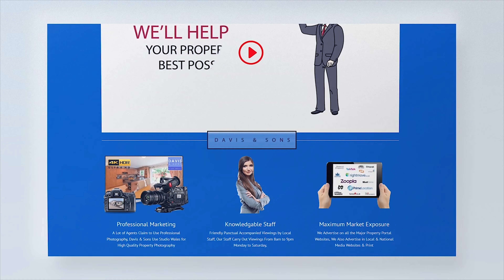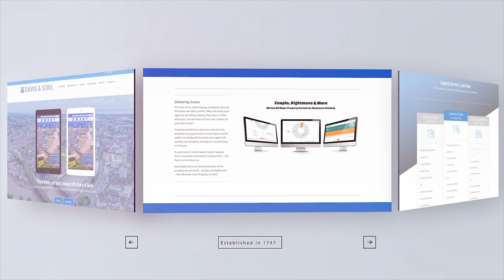House for Sale Please Call 01633 243515